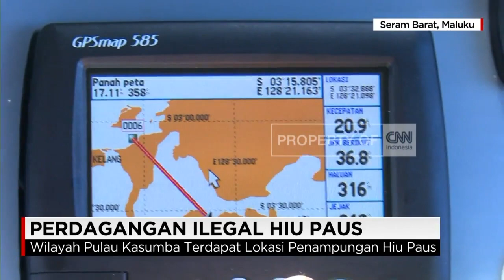Perdagangan Ilegal Hiu Paus Masih Marak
Hiu Paus sebagai hewan yang dilindungi ternyata masih saja ditangkap untuk diperjual belikan. Kali ini, dua ekor Hiu Paus berukuran 4 Meter sengaja ditangkap oleh nelayan setempat, diduga untuk dijual ke Tiongkok. Koresponden CNN Indonesia Katrina Inandia, menelusurinya di Kepulauan Maluku.